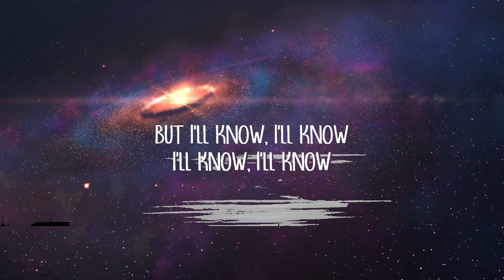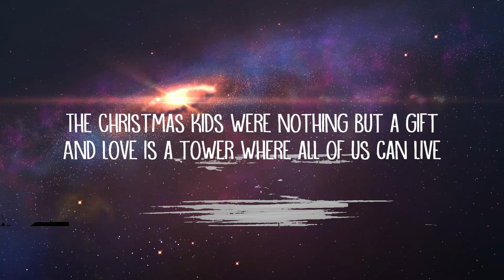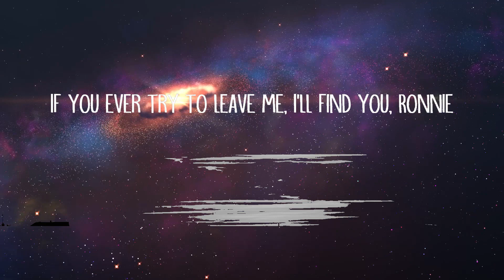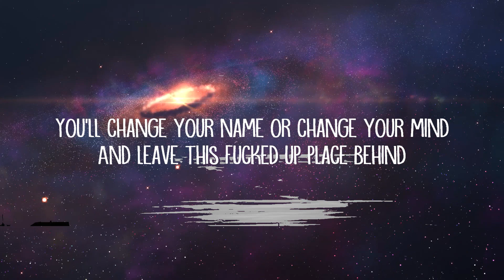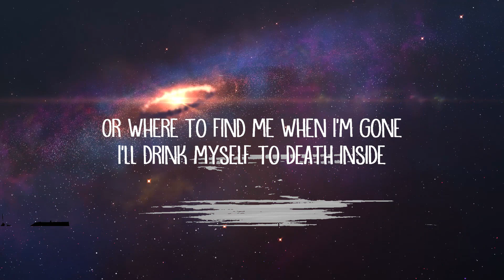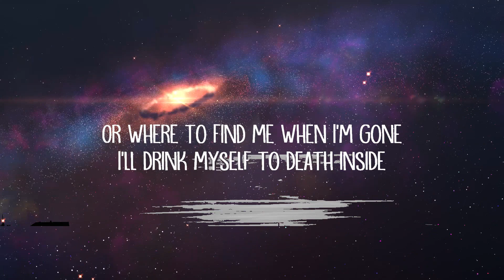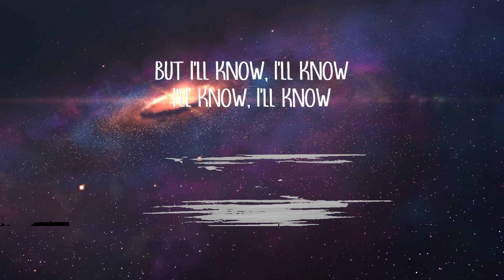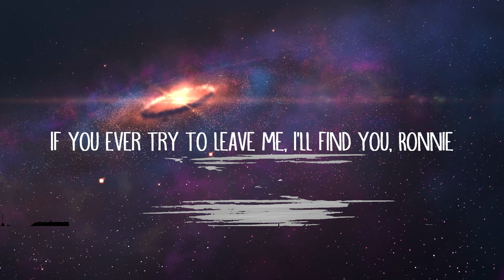Roar - Christmas Kids (Lyrics) | Groove Gallery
Roar - Christmas Kids (Lyrics)

Christmas Kids Lyrics:

[Verse 1]
Ronnette, my dear, don't ever disappear
Do what you want as long as you stay here
I need you now, I love you so much
More than you could know

[Verse 2]
The Christmas kids were nothing but a gift
And love is a tower where all of us can live

[Pre-Chorus]
You'll change your name or change your mind
And leave this fucked up place behind

[Chorus]
But I'll know, I'll know
I'll know, I'll know

[Bridge]
Appearing unsightly
With devils inside me
If you ever try to leave me, I'll find you, Ronnie

[Verse 3]
I'm leaving, Phil, I'm leaving now
I'm going to escape, but you won't know how
I'll drink myself to death inside
This prison cell
This prison cell

[Pre-Chorus]
So get me out of here